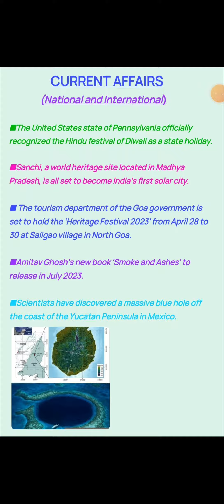current affairs today @competentedu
current affairs of 29th April 2023